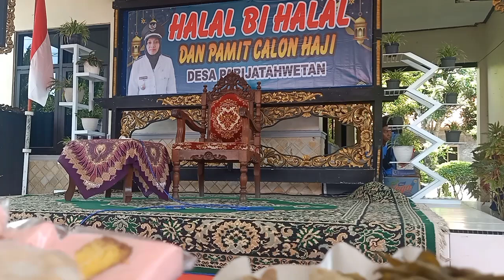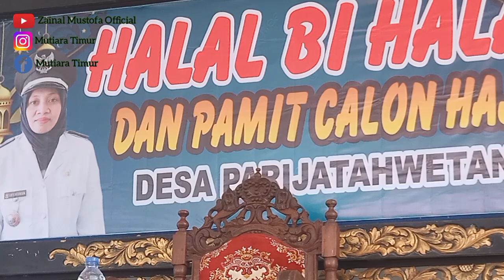Nada dan dakwah ustadz zainal musthofa-Halal bi halal dan pamit calon haji parijatah wetan srono.